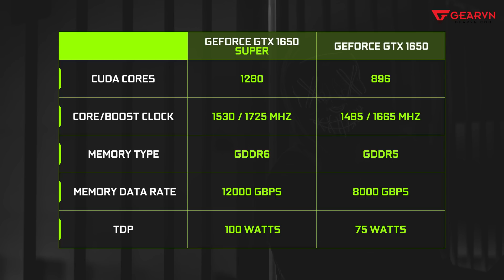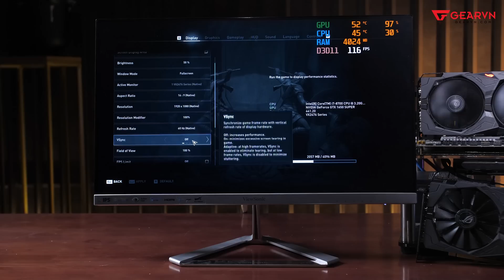GTX 1650 Super vs GTX 1650 | Mạnh thực sự?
GTX 1650 vs GTX 1650 Super benchmarks | Mạnh thực sự?
Dành cho anh em chưa biết, ngày 22/11/2019 NVIDIA đã tung ra sản phẩm GTX 1650 Super với sức mạnh nâng cấp từ GTX 1650, vậy sức mạnh thực sự là như thế nào???
▶ Địa Chỉ: 78-80 Hoàng Hoa Thám, P.12, Q.Tân Bình, TP.HCM